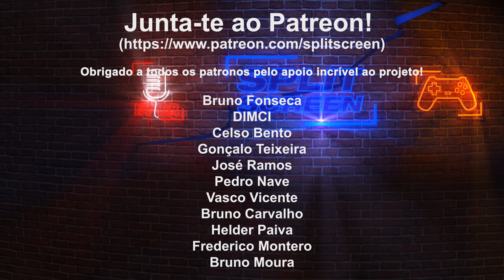PLANOS CONSOLAS 2022 - SWITCH 2 | PLAYSTATION 5 | XBOX SERIES X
Algumas mudanças de estratégia da fabricantes de consolas para contornar a crise dos componentes. Deixem a vossa opinião sobre o assunto e partilhem sugestões de temas a abordar em futuros glogs.

00:00 | Intro
02:33 | Sony repesca PS4
07:53 | Microsoft acaba com a produção da Xbox One
11:50 | Nintendo Switch 2 em 2024?
18:17 | Outro

🔽🔽🔽 SETUP  🔽🔽🔽
Computador 1

PSN - RPARREIRA
STEAM - RPARREIRA
UPLAY - SplitScreenPT
ORIGIN - Split-ScreenPT